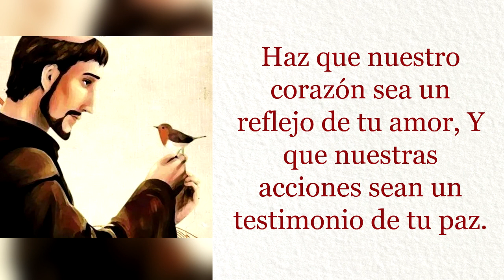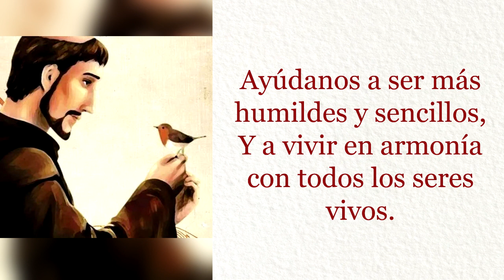San Francisco de Asís: una oración por el amor y la paz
San Francisco de Asís fue un santo católico italiano que vivió en el siglo XIII. Es conocido por su amor por la naturaleza, los animales y los pobres. Su oración por el amor y la paz es un mensaje de esperanza y reconciliación para todos.

Tú que amaste a todas las criaturas, Enséñanos a ver la belleza de tu creación.

Haz que nuestro corazón sea un reflejo de tu amor, Y que nuestras acciones sean un testimonio de tu paz.

Ayúdanos a ser más humildes y sencillos, Y a vivir en armonía con todos los seres vivos.

Protege a los animales y al medio ambiente, Y ayúdanos a construir un mundo más justo y sostenible.

San Francisco de Asís,intercede por nosotros ante el Señor.

Ayúdanos a seguir tu ejemplo de amor,y a vivir una vida en paz y armonía.

Amén.